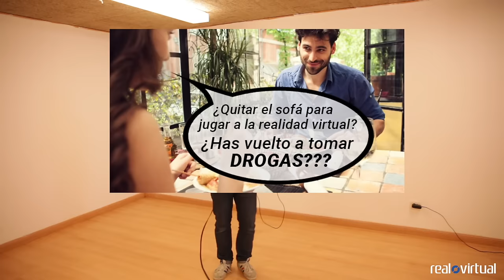HTC Vive Parte 2: TECH REVIEW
Tech Review del visor de realidad virtual fabricado por HTC y STEAM: el famoso HTC VIVE. Parte 02 de 03

1. Introducción
2. Unboxing
3. Diseño
4. Lentes
5. Pantallas
6. Distancia Interpupilar
7. Tracking
8. Mandos
9. Audio
10. Retroproyección
11. Steam VR
12. Conclusiones
13. Despedida